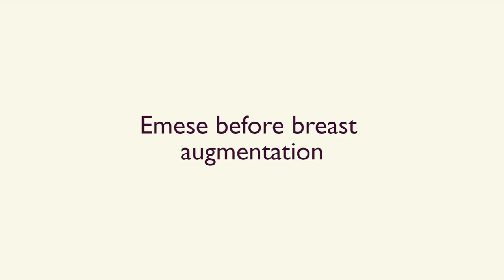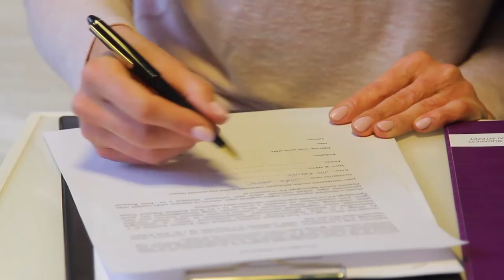Emese before breast augmentation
Call us with reliance!